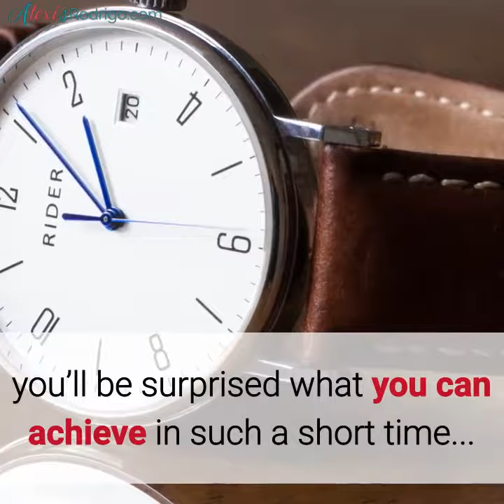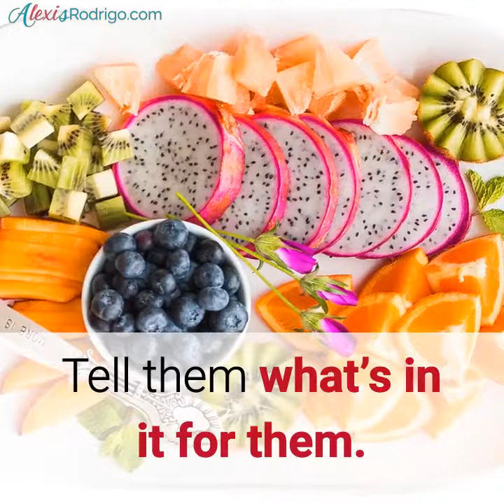5 Elevator Pitch Tips for Networking (Even if You Only Have 90 Seconds)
Attending a networking event anytime soon? Follow these 5 tips to make a quick but high-impact elevator pitch that leaves a lasting impression.